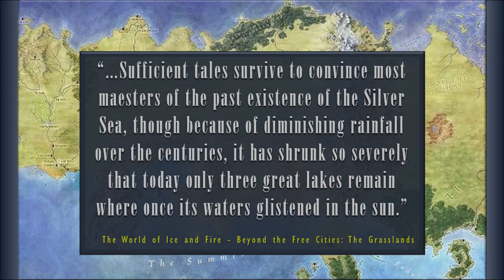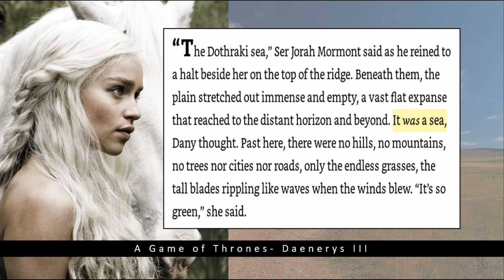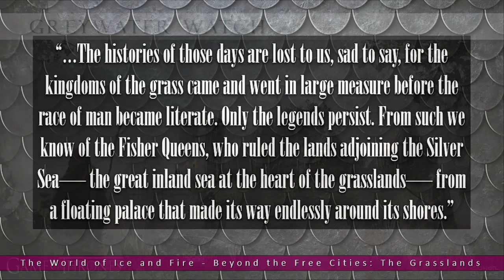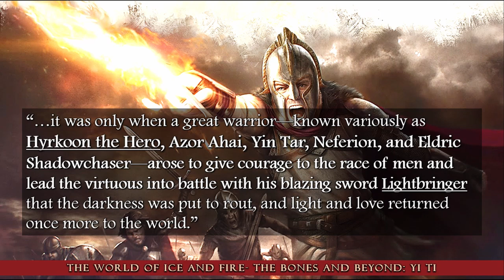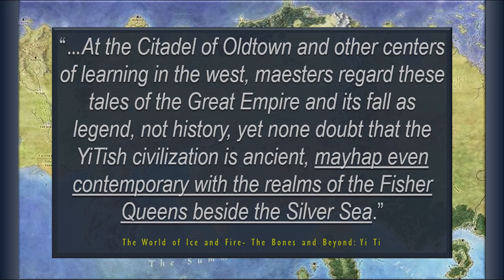The Dothraki Sea | New theory with Dawn Age Implications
This video provides speculation on the geographical history of Essos and possible ties between the Fisher Queens of the Silver Sea and the Great Empire of the Dawn.

Information for this video is sourced from the ASoIaF book series, Sample chapters from The Winds of Winter, The Dunk and Egg Novellas, The Lands of Ice and Fire, The World of Ice and Fire, and So Spake Martin compilations from Westeros.org. This video may also contain spoilers from TWOW sample chapters.
***Art Credited***
Yin Tar by Jordi Gonzales for the World of Ice and Fire
Greywater watch by Connor Burke
Oldtown Season 6 concept art by Karakterde
Asshai by the Shadow - René Aigner for the World of Ice and Fire
Maps from the Lands of Ice and Fire by Jonathan Roberts.
The priests of the Blind God among the mazes of Lorath by Jordi Gonzalez for the World of Ice and Fire

Dothraki Sea, Dothraki, Silver Sea, Fisher Queens, Great Empire of the Dawn, Huzhor Amai, Azor Ahai. Oldtown, Dawn Age, Long Night, The Disputed Lands, Disputed Lands, A Song of Ice and Fire, ASOIAF, Crowfood’s Daughter,